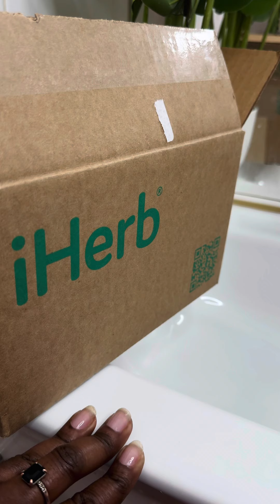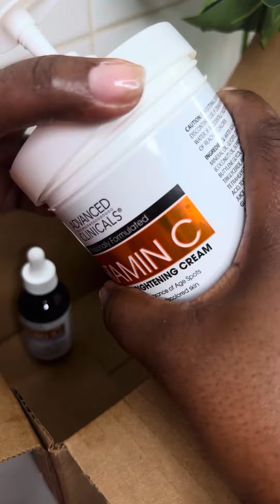VOICI L’UNE DES MEILLEURES BODY LOTION QU’IL TE FAUT ABSOLUMENT.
Une crème pour éclaircir ton teint. Voici une crème qui va éclaircir ta peau . la creme est disponible sur le site Iherb que vous téléchargez sur play store ou apple store .